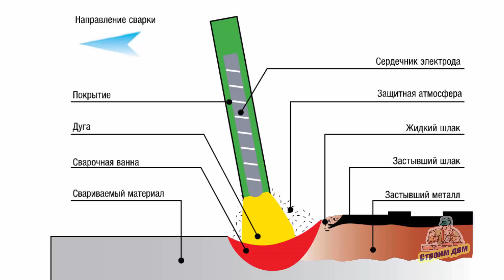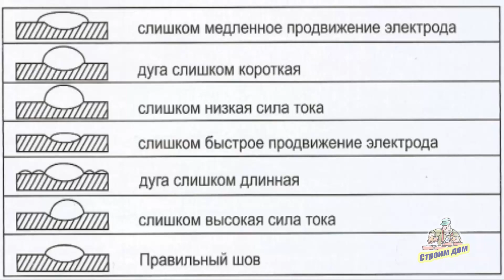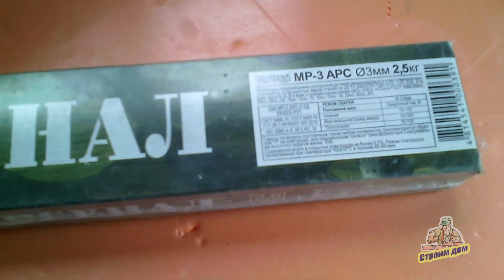ИНВЕРТОРНЫЙ СВАРОЧНЫЙ АППАРАТ. СВАРКА СВОИМИ РУКАМИ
Инвертор и его отличительные особенности. Принцип работы инверторного сварочного аппарата. Проведение сварочных работ. Характеристики сварного шва. Электроды для сварки инвертором.